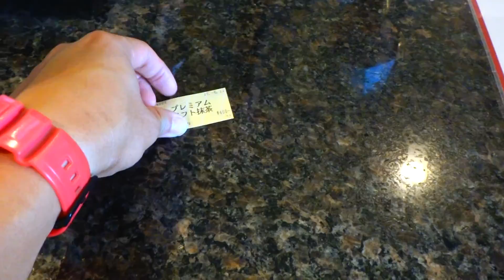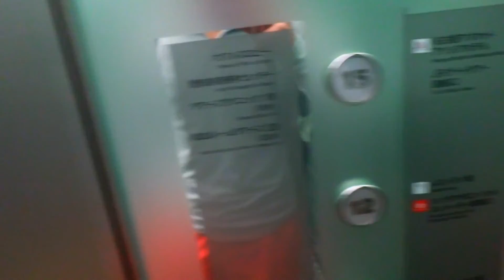Nabana No Sato | Land of Flowers in Mie Prefecture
For those who are curious about my MyFitnessPal if you wanna follow it's @optimisticsnail